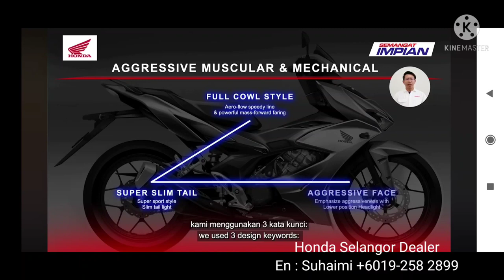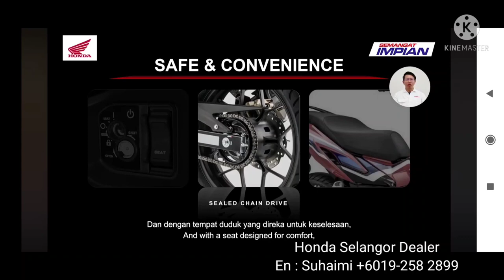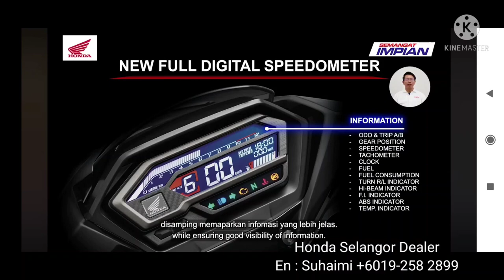HONDA RSX 150 / RS-X 2022 MALAYSIA